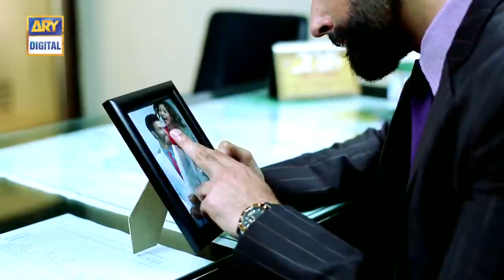Bay Khudi Episode 01 | Sara Khan | Noor Hassan | ARY Digital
Bay Khudi is a tale of Fiza who shifted to her aunt’s house along with her mother after her father’s death.

Cast :
Sara Khan
Noor Hassan
Laila Zuberi
Fazila Qazi